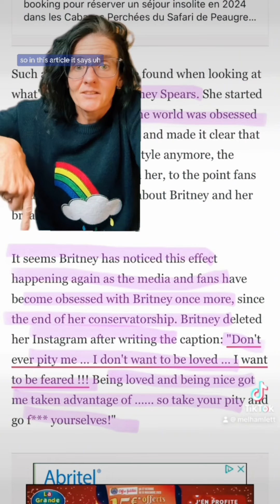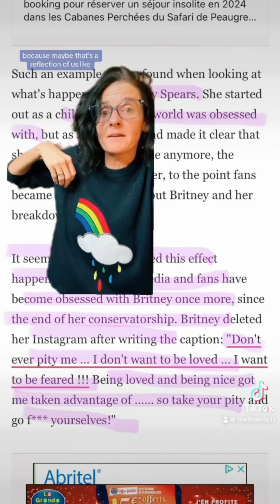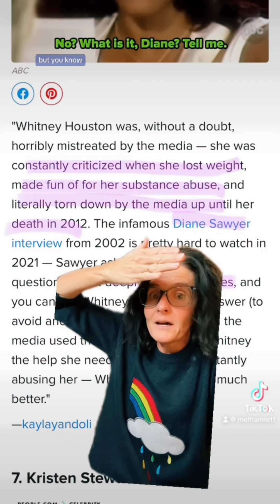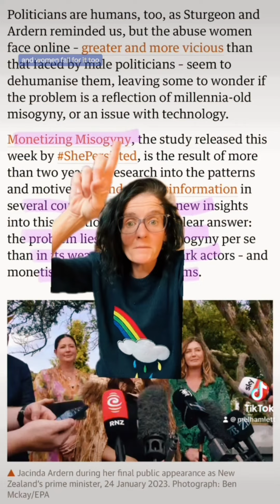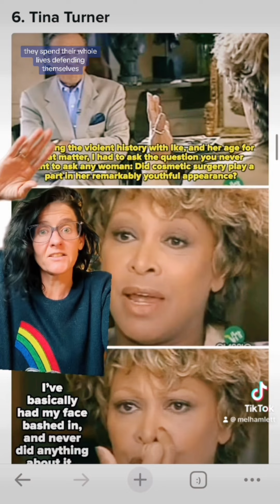Why everyone loves to see women fall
And look up Kiah Morris, her career /story/activism and see her interviews in Backlash